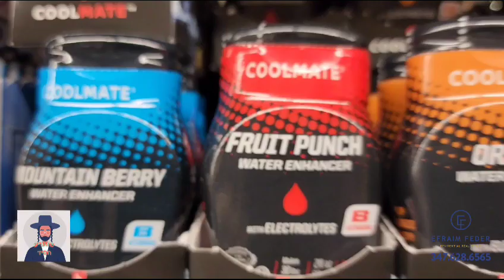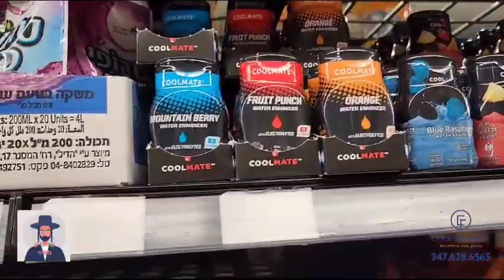Product of the week "COOLMATE" water enhancer with electrolytes